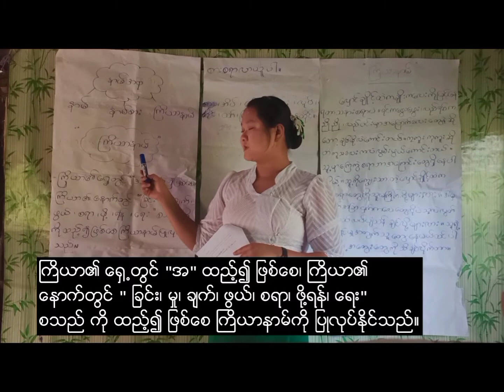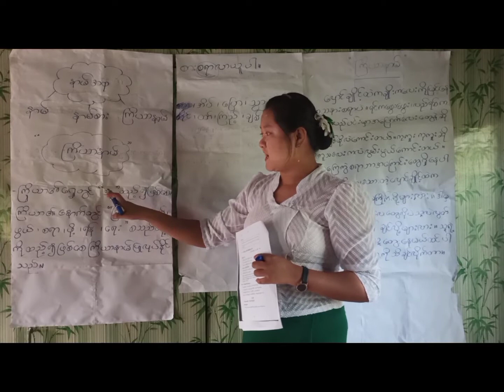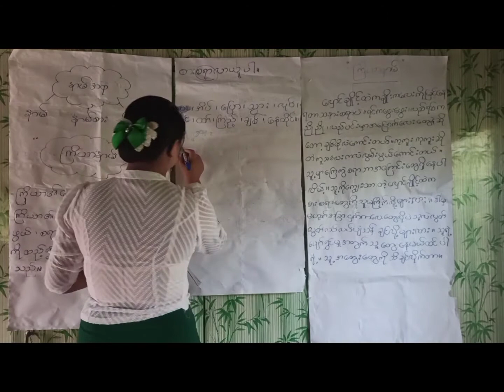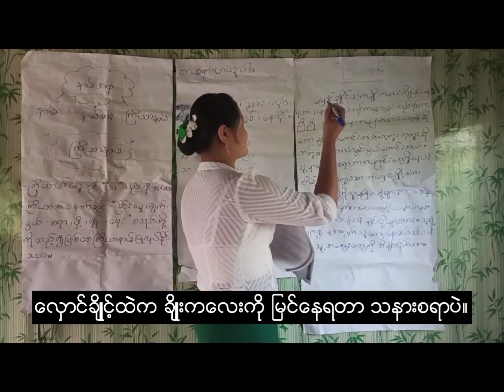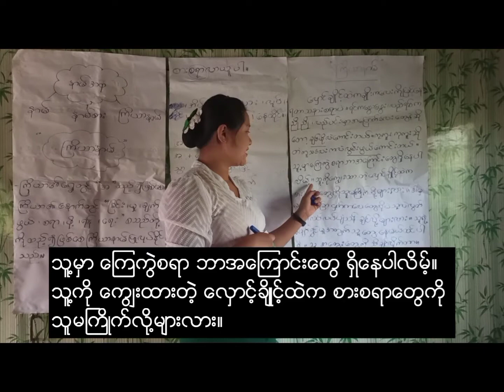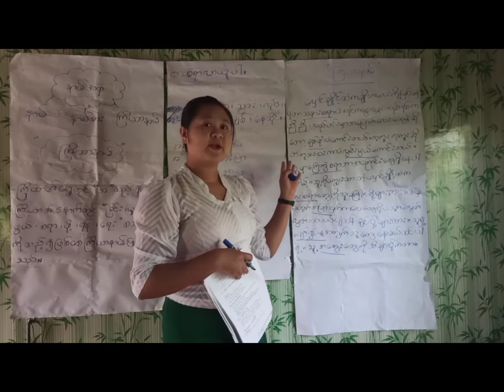Year: 5,Subject: Myanmar, Topic: ကြိယာနာမ် by Teacher: Aye Aye Hnin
Subject: Myanmar
Topic: ကြိယာနာမ်
Year: 5
Teacher: Aye Aye Hnin
ဒီနေ့ Year 5 ကျောင်းသား/သူများအတွက် ကြိယာနာမ် အကြောင်းကို သင်ကြားသွားမှာဖြစ်ပါတယ် .
​video ကို ကြည့်ရူ့ လေ့လာပြီး မေးမြန်းစရာရှိပါက comment မှာ မေးမြန်းနိုင်ပါတယ်.
Today Teacher Aye Aye Hnin is going to teach about 'Grammar' to Year 5.
Let's watch video and study. If you have any questions, please leave a question in comment box!